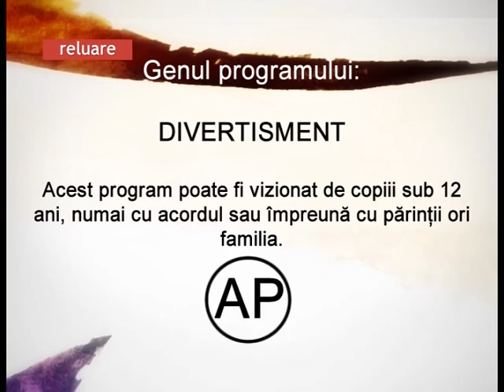Belgher Show - invitat Liviu Dica